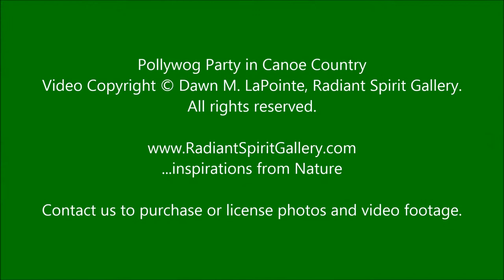Pollywog Party in Canoe Country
While paddling the border lakes in canoe country, we came upon a treasure of tadpoles at a portage landing. The hundreds of tadpoles were in varying stages of metamorphosis -- those underwater still had tails, most had rear legs, some had complete front legs, others had no front legs or had just elbows protruding from their sides. On land, tiny froglets were resting and crawling about under the warm rays of the sun. The young frogs were about 1/4" wide by 1/2" long (about the size of my pinkie fingernail).

This footage provides an excellent opportunity to witness the tadpoles' natural behavior in their native environment, as they were filmed in the wilderness and not in a controlled aquarium tank. Can you spot the various stages of metamorphosis in the tadpoles? Isn't it interesting what an advantage the front legs offer, compared to those without front legs?

The frogs' metamorphosis timeline goes something like this. When they are 6-9 weeks old, the frogs' tiny legs start to sprout,  the head and body change shape, and the front legs soon bulge and pop out, elbow first. The pollywogs look like tiny frogs with long tails when they're around 9 weeks old. After developing for a few more weeks, the froglets look like a mini version of an adult frog, with a little stub of a tail still visible. (source: allaboutfrogs.com)

We were pleased that folks departing the portage landing thoughtfully alerted arriving paddlers of the tadpoles' presence, so extra caution could be taken in choosing foot and paddle placement when landing the canoes. We reciprocated as others arrived at the landing, and later heard them sharing with more new arrivals. Not only was everyone interested in observing these fascinating critters up close, but they were cautious not to harm the pollywogs and froglets inadvertently. It was refreshing to share these experiences with like-minded, compassionate individuals who appreciate all creatures great and small! :)

If you are able to identify the species of frogs in the video, please share it in a comment. Thank you for appreciating the wonders of nature with us!

(This footage is a small sampling from this and other shoots. We have much more unpublished footage available from this and many other shoots - HD quality.